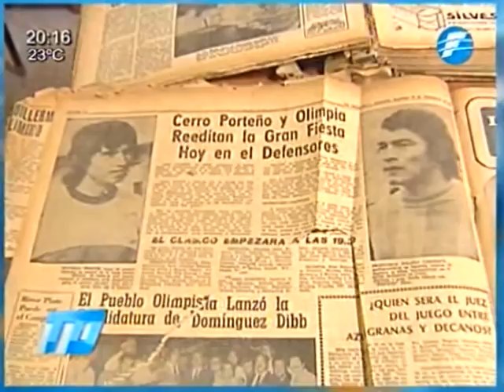Histórica biblioteca del CNC en pésimo estado - 27/10/2015